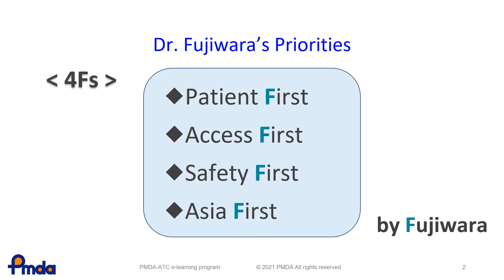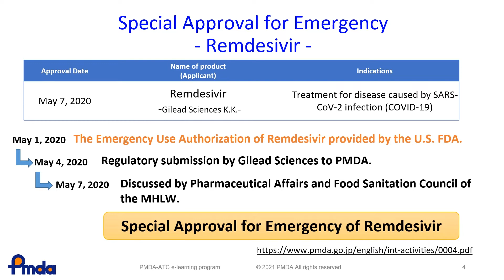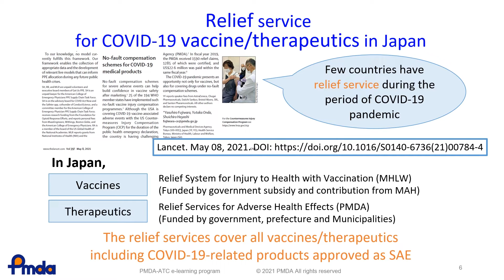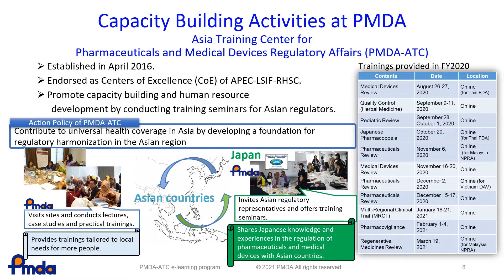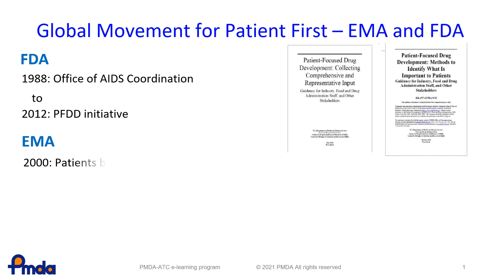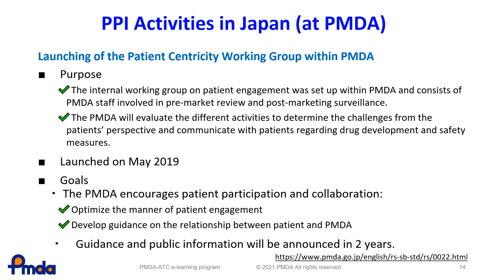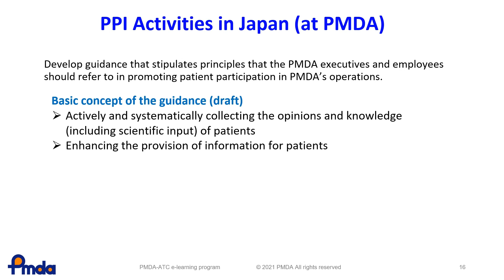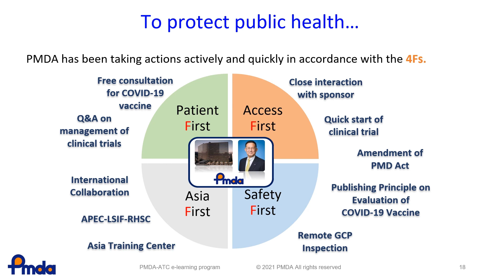Message from the Chief Executive of PMDA - PMDA-ATC E-learning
In order to respond to patients' needs, Dr. FUJIWARA Yasuhiro, the Chief Executive of PMDA has announced the four areas of priorities, so-called the "4F (First)”s. In this video, you will be able to discover what each “F” stands for, and take a peek at the activities and measures conducted at PMDA to realize the key priorities.